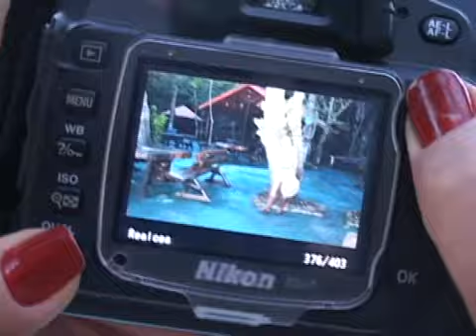CASTELINI VIDEO PRODUÇÕES - Lara - Making of - Poloni/SP